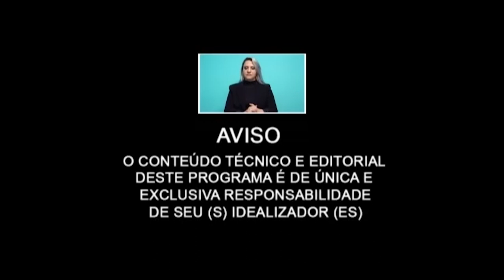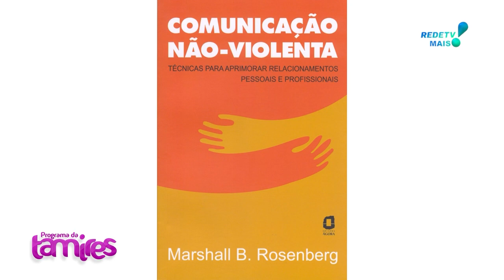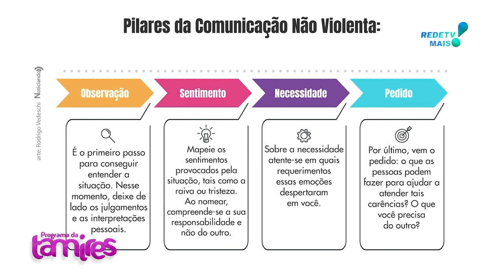Marketing e estratégias de Network também teremos assunto sobre O que é a teoria da comunicação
Welington Gomes falando sobre Marketing e estratégias de Network também teremos Lauriê Fernanda Silva no assunto sobre O que é a teoria da comunicação